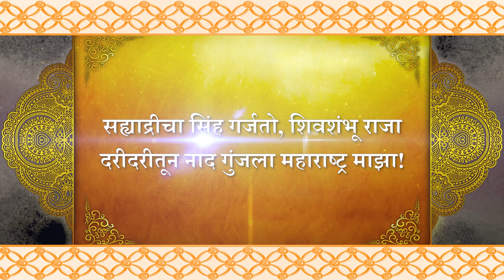जगभरातील मराठी बांधवांना महाराष्ट्र दिनाच्या अनेकानेक शुभेच्छा!